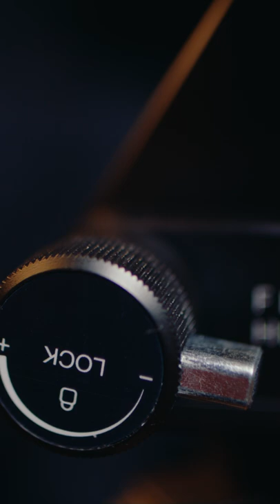La mejor cabeza para tu tripié - Edelkrone Flex Tilt Pro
En este canal comparto hago revisiones de equipo de video y tips para poder crear contenido.

Equipo que uso:
Canon R6
Sony SD Though V90
Clar Illumi Max 120